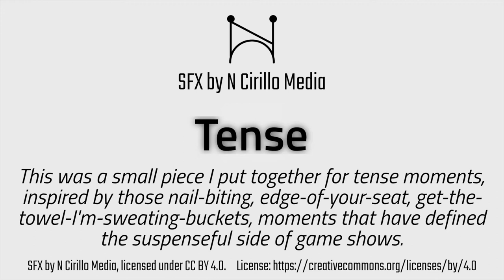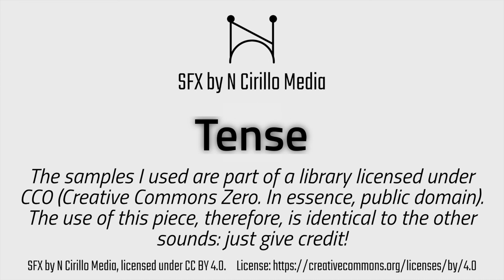Tense - SFX by N Cirillo Media